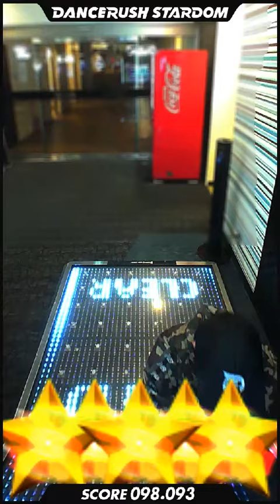オーディションボツ案「Kill The Beat / lapix」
DANCERUSH STARDOM で「Kill The Beat / lapix」を踊ってみたよ！